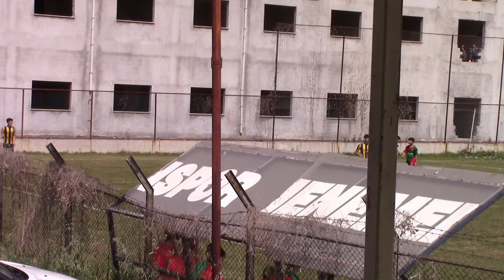MENEMENSPOR KARŞIYAKA U-15